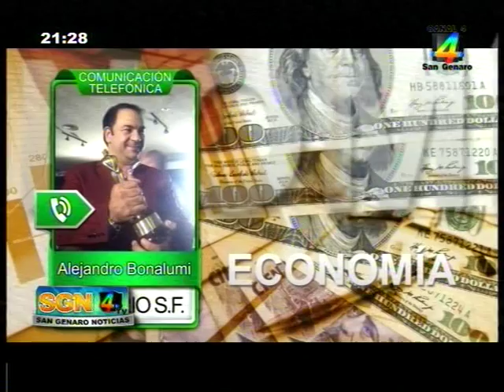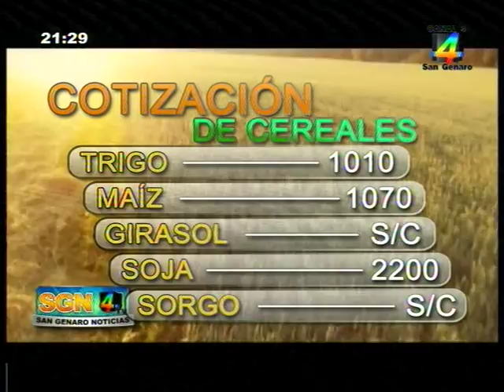San Genaro Noticias 19 10 2015